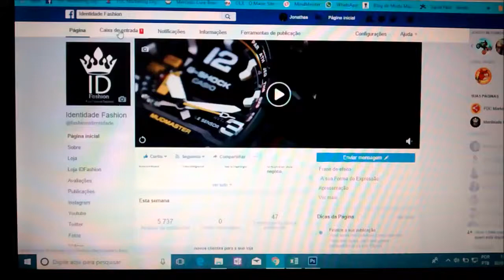Relogios Masculinos G-shock Mudmaster Gg 1000 Digital (UNBOXING)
Identidade Fashion

Atendimento
Aberto de Segunda à Sexta
9:00h às 17:00h